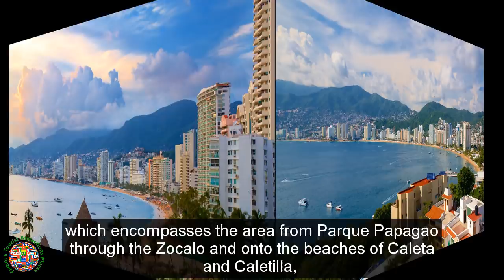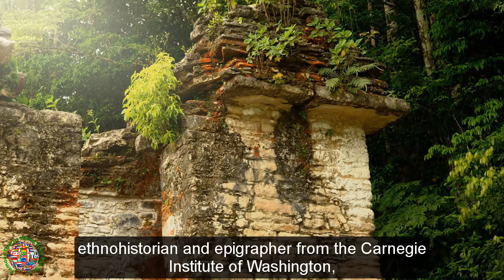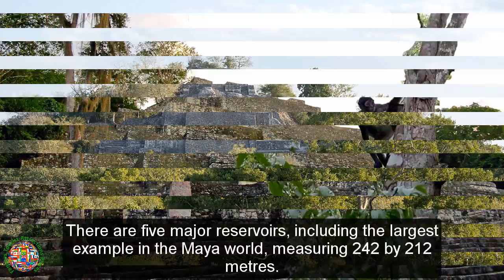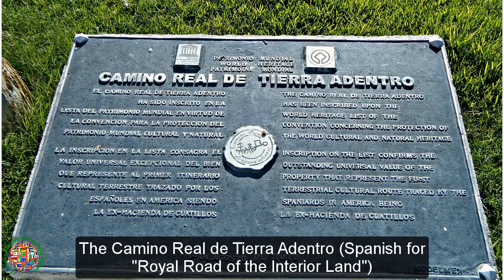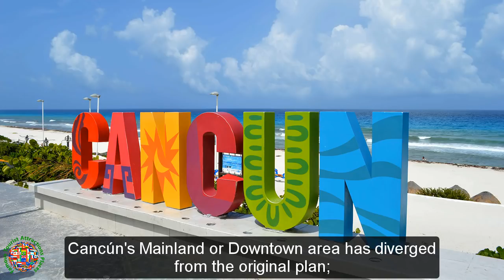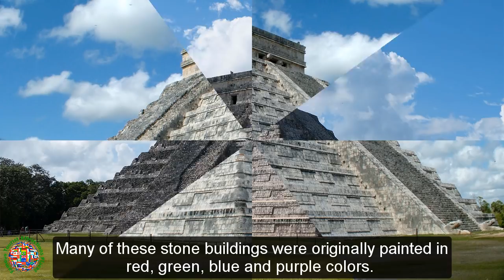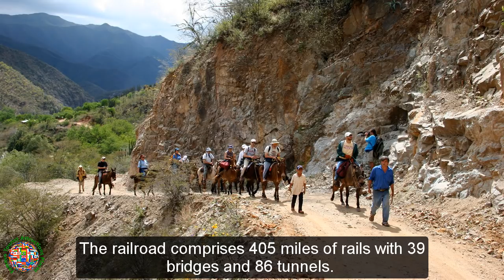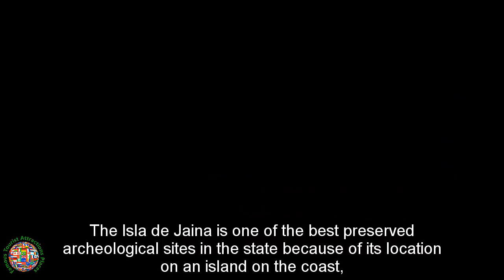51 Top Tourist Attractions Places To Visit In Mexico 1 | Best Tourist Destinations To Travel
51 Top Tourist Attractions Places To Visit In Mexico 1 | Best Tourist Destinations To Travel - Tourism In Mexico - Trip to Mexico.

►51 Top Tourist Attractions Places To Visit In Mexico 2 | Best Tourist Destinations To Travel

►51 Top Tourist Attractions Places To Visit In Mexico 3 | Best Tourist Destinations To Travel

►51 Top Tourist Attractions Places To Visit In Mexico 4 | Best Tourist Destinations To Travel

►51 Top Tourist Attractions Places To Visit In Mexico 5 | Best Tourist Destinations To Travel